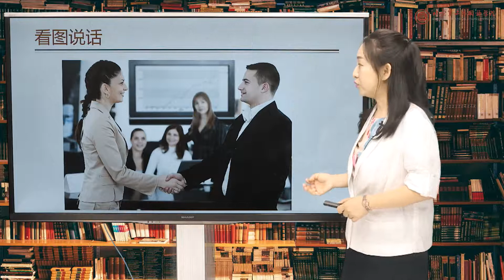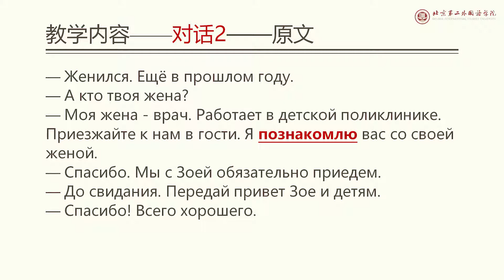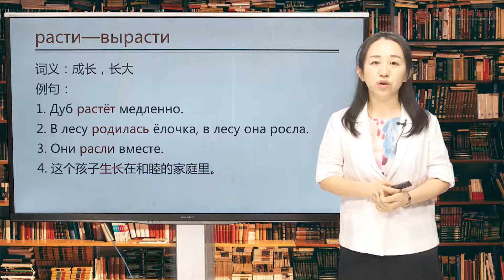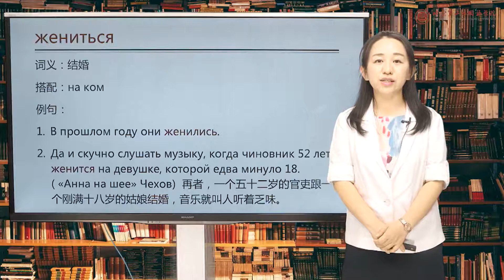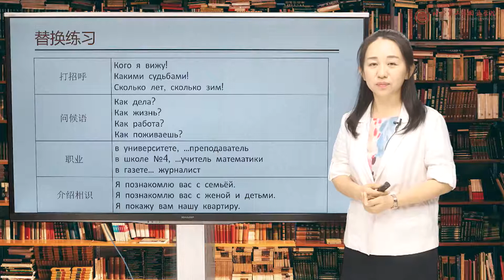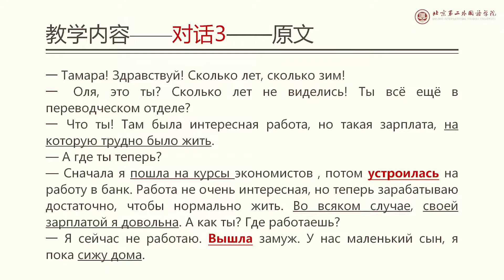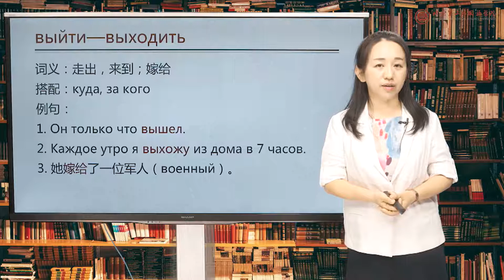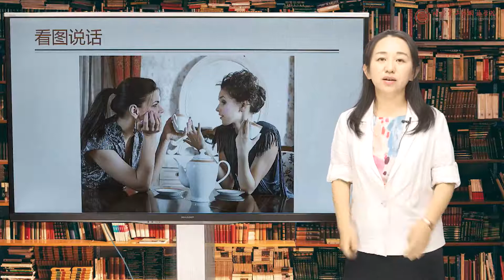基础俄语II | 1.第1课：相识相遇（对话部分）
《基础俄语Ⅱ》对应级别为俄语专业本科一年级第二学期。课程一方面巩固已有的基础知识：语音语调的进一步训练，基本语法知识的巩固练习；另一方面开展围绕日常生活题材的言语训练：对话与课文的操练、加强口头表达等。课程介绍了与主题相关的俄罗斯文化元素，使学习者对俄罗斯文化有更深层次的了解。